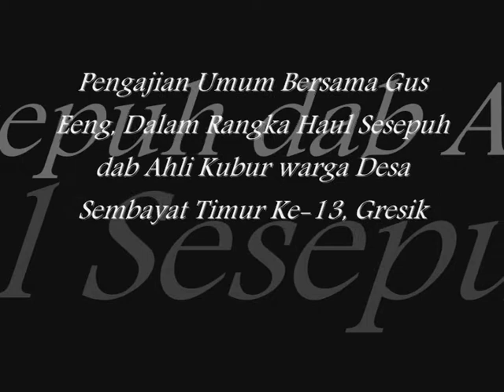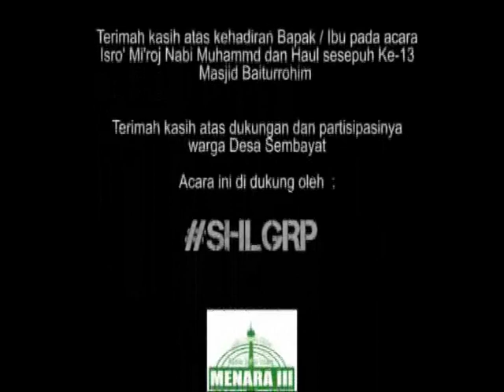Pengajian Umum bersama KH Ahmad Rofi'i- Gus Eeng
Pengajian Umum bersama Gus Eeng Dalam Rangka Haul Sesepuh dab Ahli Kubur Earga Desa Sembayat Timur Ke-13, Di Desa Sembayat Timur Gresik Jawa timur